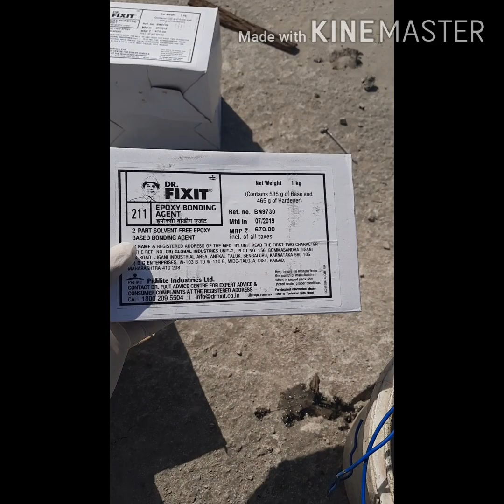MUST WATCH !HOW OLD AND NEW SLAB JOINT CAN BE CASTED DR.FIX IT epoxy bonding agent.English Subtitles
Slab Joints in Construction – Complete Guide

Slab jointing is one of the most critical aspects in construction, yet many people are unaware of the right methods to handle it. One common question is: Can two slabs really be joined using chemicals? In video, we have covered

1.Whether chemicals can effectively join two slabs

2.How the process actually works on site

3.Durability of chemical bonding compared to traditional methods

4.Step-by-step explanation of the correct procedure

5.Key advantages and disadvantages you should know before deciding

By the end of this video, you’ll have complete clarity—no need to search for other videos on slab joints.

If you still have questions, feel free to drop them in the comments. I’ll be happy to answer and guide you further.

Thanks
er siddharth magdum